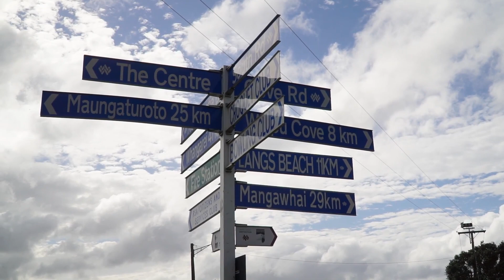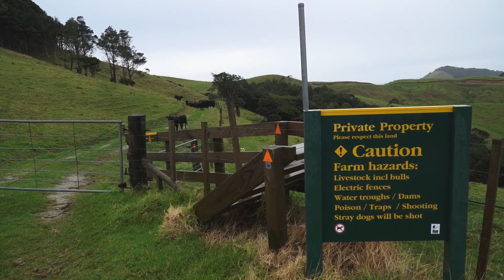Te Araroa documentary - Part 5 - Whangarei Harbour to Dome Cafe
In this part you can enjoy one more time some very nice beach sections, farmlands and a few forests. The next part will already be in Auckland because I skipped the section from the Dome Cafe to Auckland (injury). But please, enjoy this video